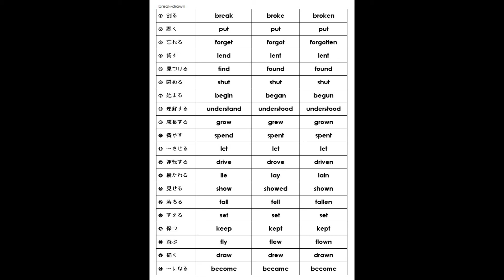0621 break broke broken put forget forgot forgotten